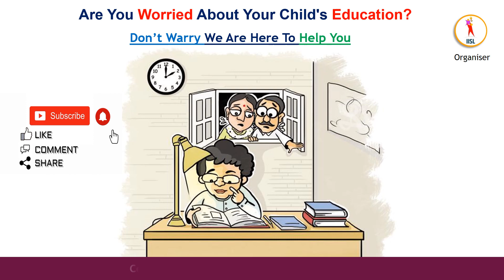Child Development Training Feedback Saras Patil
Child Development Training
Benefits to Children
Improve Study and Exam Skill
Improve consideration and grasping power
Improve confidence through Public speaking
Set to Education and Life Goal
Improve physical energy through yoga
Improve Relations between Family and Society
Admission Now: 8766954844